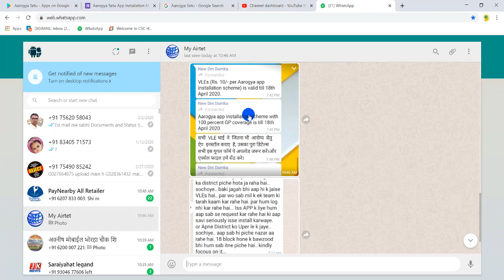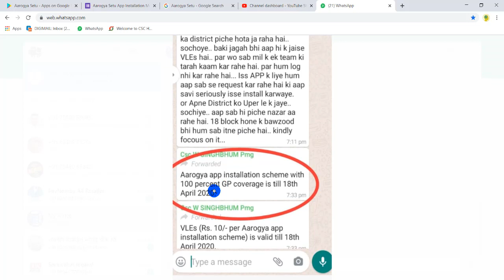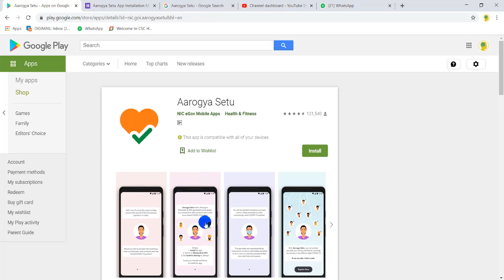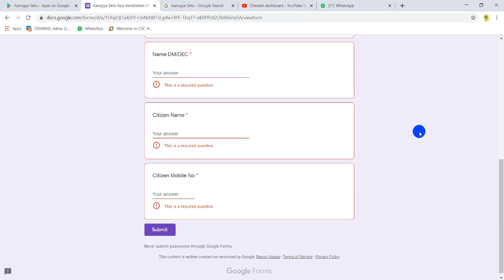CSC Aarogya scheme 2020 | csc new scheme 2020 | csc new services 2020 | By Work Finish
Aarogya app installation scheme with 100 percent GP coverage is till 18th April 2020.

VLEs (Rs. 10/- per Aarogya app installation scheme) is valid till 18th April 2020.